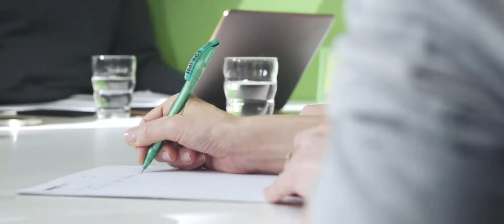Impact - Collega's aan het woord